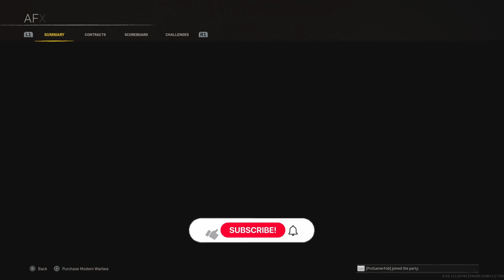I MAY HAVE FOUND THE NEW META LOADOUT ON REBIRTH ISLAND (VANGUARD WARZONE)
I'm 17 and I make videos on Call of Duty, Rainbow Six Siege, Minecraft, and many other games.

                             🔥Social Medias 🔥